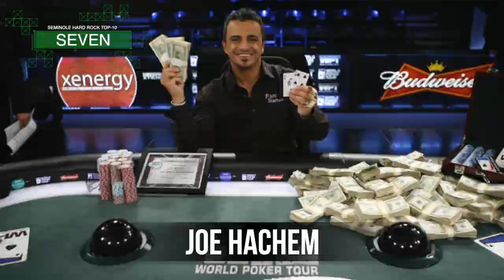The Top-10 Moments in WPT Seminole Hard Rock History! | World Poker Tour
22 Champions. $91 million awarded. There's a lot to countdown in WPT's history with Seminole Hard Rock! Check out the numbers before the Season 18 edition starts on April 23.

Give us love on Instagram